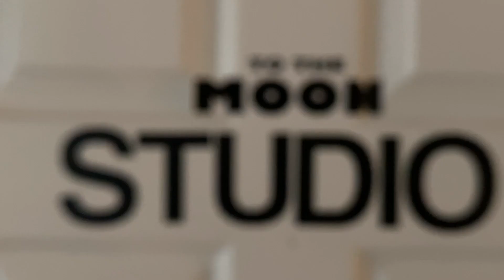LIVE Stream Of Consciousness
Your Weekly Recap Show of LIVE STREAM of Consciousness. Join the LIVE show every Saturday Night at 8pm EDT / 7pm CT